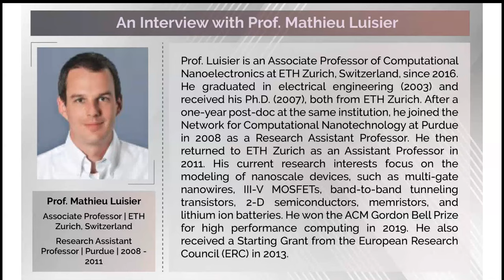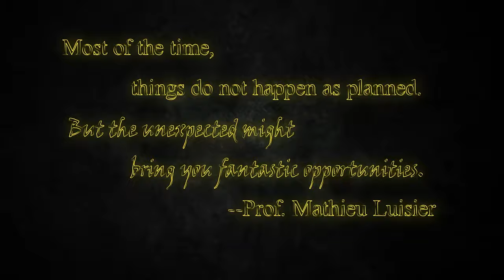[Coffee Hour 2021-03-12] Interview Prof. Mathieu Luisier: The unexpected might bring opportunities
Coffee Hour is hosted by NSAC at Purdue University. It aims at promoting the communication between professors, staff, and students working in Birck Nanotechnology Center. Coping with COVID-19 social distancing, we are planning a series of interviews every Friday afternoon.

This is our fourteenth episode: interview our Birck alumni, Prof. Mathieu Luisier, who is currently the Associate Professor of Computational Nanoelectronics at ETH Zurich, Switzerland. During 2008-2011, he served as a research assistant professor at the Network for Computational Nanotechnology at Purdue University, USA.

-Interviewer: Swati Shikha
-Host: Mauricio Segovia
-Editing: Yuhang Fang
-Planning: 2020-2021 NSAC executive board (Yuhang Fang, Mauricio Segovia, Swati Shikha, Rajni Sah)

00:00 Introduction
00:31 Interview begins